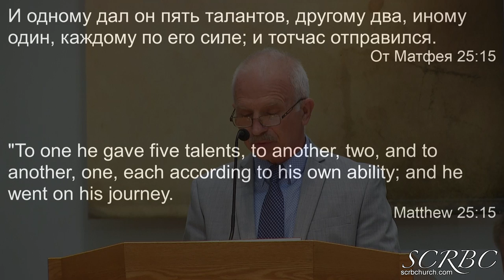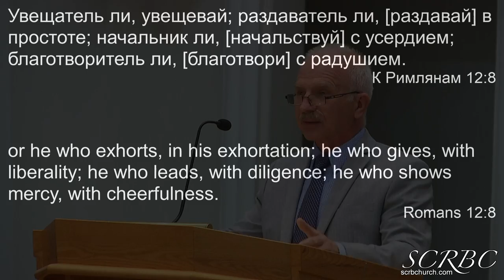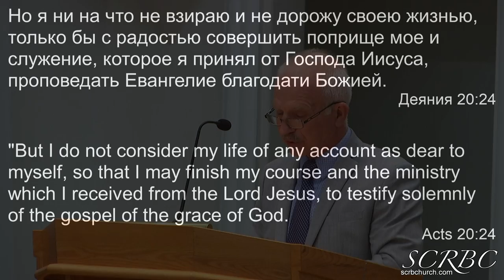03 14 2021 Таланты по силе. В. Маслов